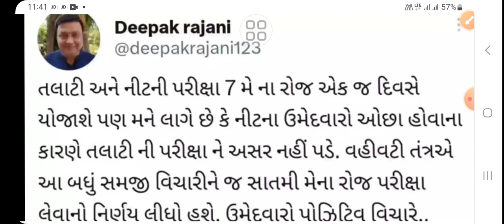Talati exam postponed 2023 - Talati exam letets news today - Talati exam big news 2023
તલાટી ભરતી 2023 કોલ લેટરની તારીખ જાહેર - Talati call letter 2023 TALATI EXAM Call Letter Declared

Talati call letter Declared 2023 - Talati call letter kyare aavshe - Talati exam - Talati exam mews

talathi bharti 2023 gujarattalathi bharti 2023 gujara talati bharti new updatetalathi bharti 2023 gujarattalathi bharti 2023 gujarat